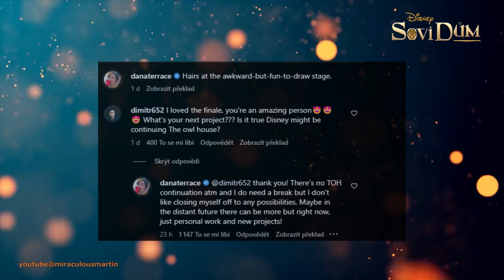Bylo finále Sovího Domu ÚŽASNÉ??🦉 Menší Analýza a dojmy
Inspirace videa @TorenCZ